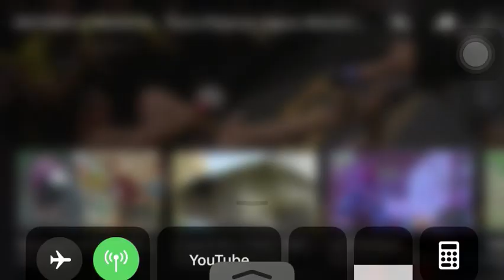Okropny wypadek na fame mma .